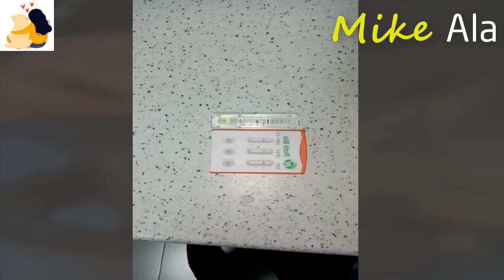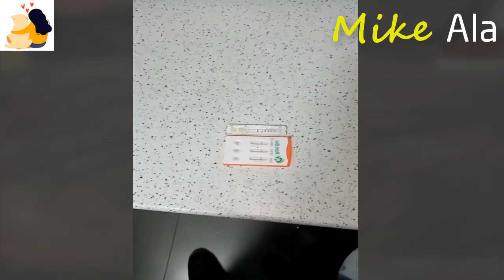When he arrived at the hospital, he was exhausted, his body was weak and he needed support.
A poor puppy with a mangled body was curled up in a dumpster.If I hadn't heard the cry, I probably wouldn't have been able to see Abad either.Abad was thin and weak, he was groaning loudly.Although he desperately wanted help, it was clear that he was very scared.